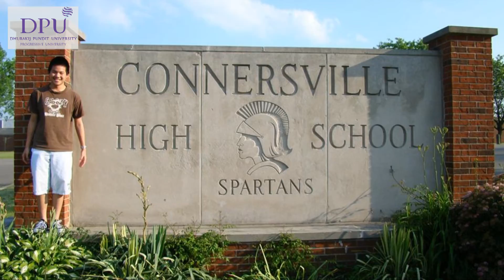Inspired By The Seniors - คณะนิติศาสตร์ปรีดี พนมยงค์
พี่ปั้น วรากร เจตนเสน จากเด็กนอกสู่รั้ว DPU
ใครที่อยากพูดคุยกับพี่ปั้น สามารถคุยกับพี่ปั้นได้ที่